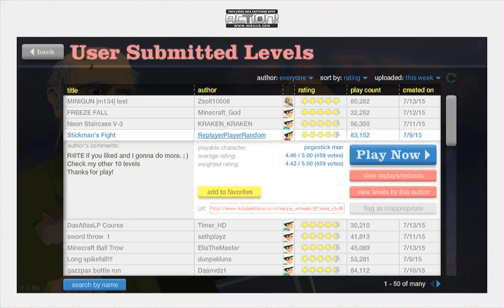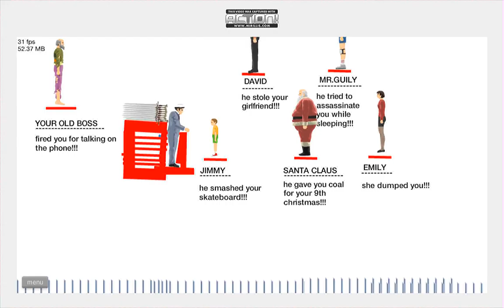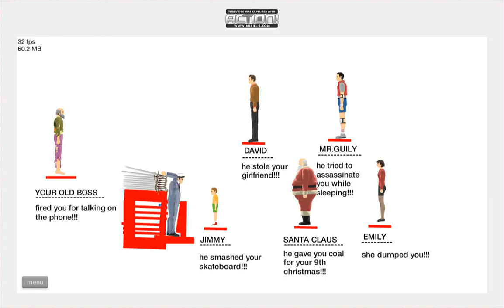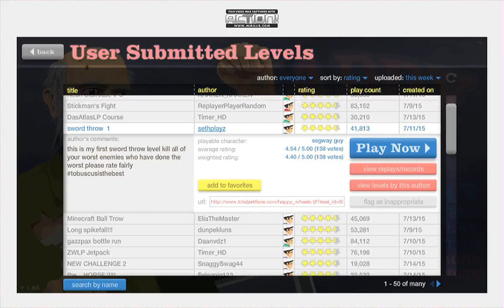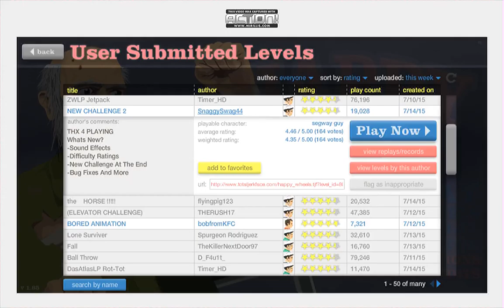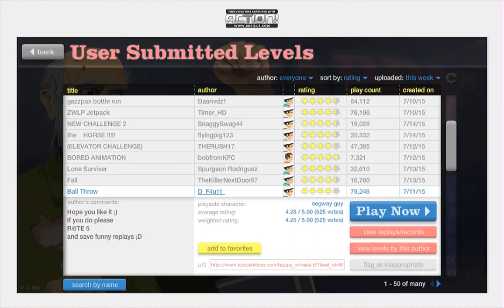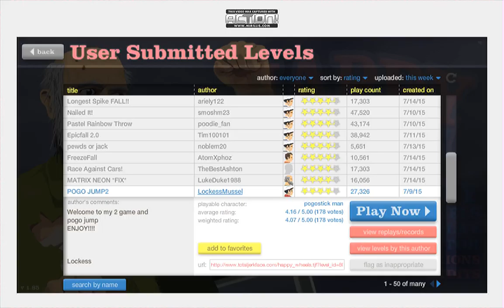Ball Pro! |(Happy Wheels)#3